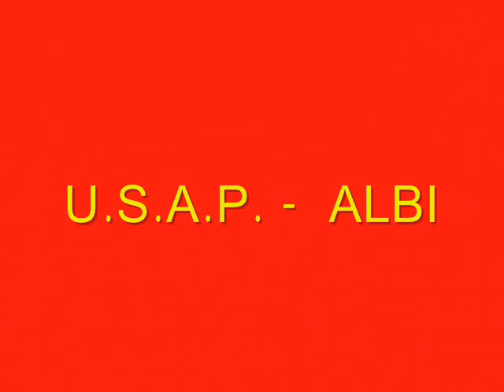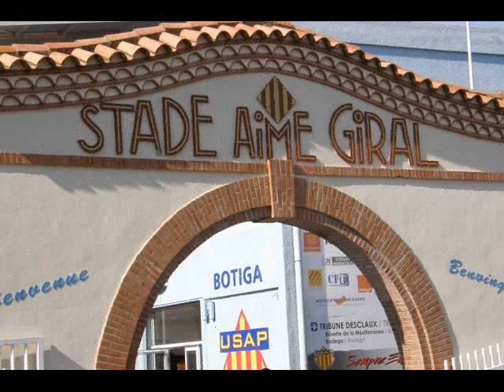2007-04-07 & 28 Usap Biarritz & Albi photos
match USAP Biarritz du 28 avril 2007
match USAP Albi du 7 avril 2007

Des annonces peuvent s'afficher sur votre vidéo.
Nous avons identifié du contenu protégé par des droits d'auteur dans votre vidéo.
Le demandeur accepte que son contenu soit utilisé dans votre vidéo YouTube, mais des annonces peuvent y être diffusées.
RESTRICTIONS DE VISIONNAGE
Aucune
Monétisée par le titulaire des droits d'auteur.

Pompoms Girls du Roussillon
les Flammes & les Etincelles

chorégraphe du club : Samantha Pichon